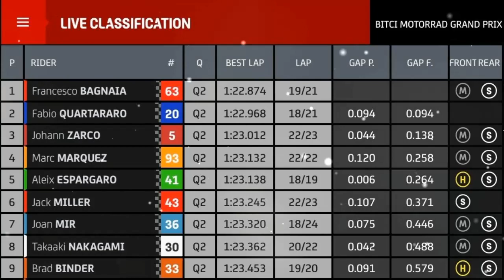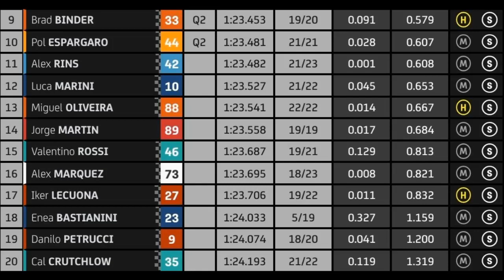Hasil FP3 MotoGP Austria 2021 ~ Bagnaia Finish Tercepat & Quartararo Kedua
Hasil FP3 MotoGP Austria 2021 Francesco Bagnaia Tercepat

Francesco Bagnaia Finish Tercepat FP3 MotoGP Austria 2021

Hasil Free Practice 3 MotoGP Austria 2021

Hasil Latihan Bebas 3 MotoGP Austria 2021